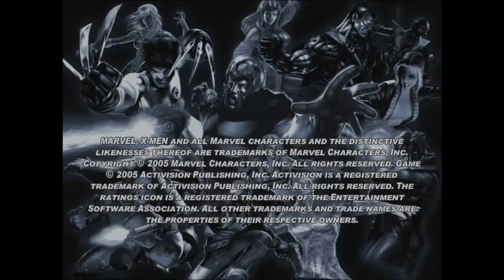RickyRockstarTNS Live Stream - X-Men Legends II (PS2)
Just pure gaming footage with no mic or camera. Text commentary only.